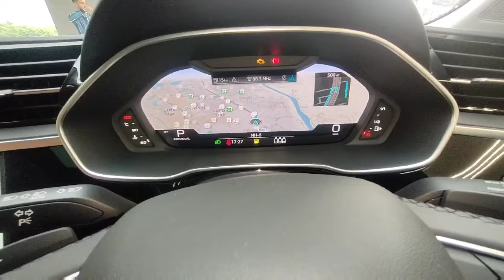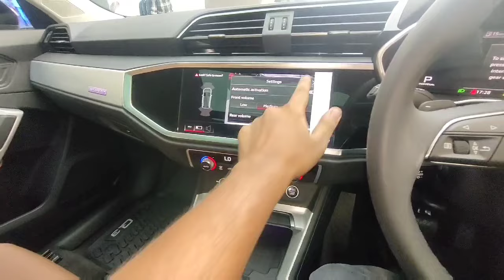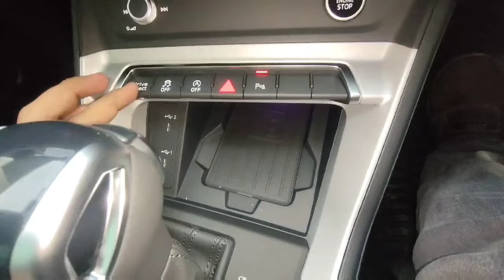Audi Q3 Bold Edition 2024 Real Life Review